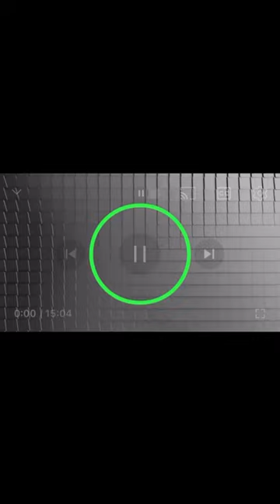Victory Royale Full Vid